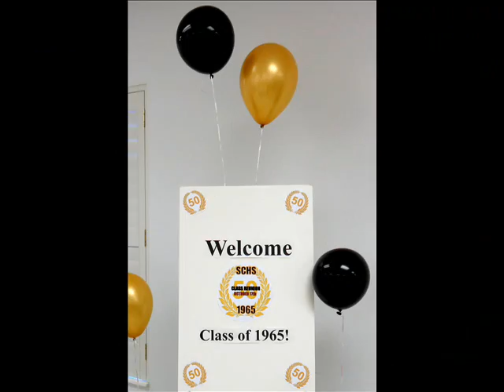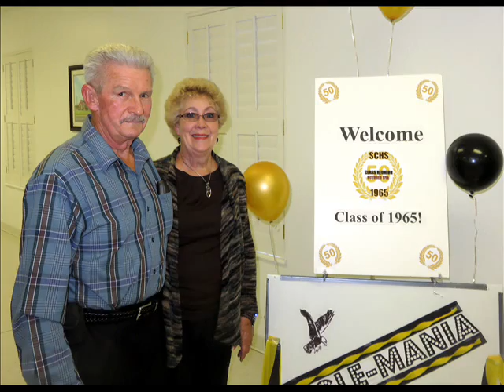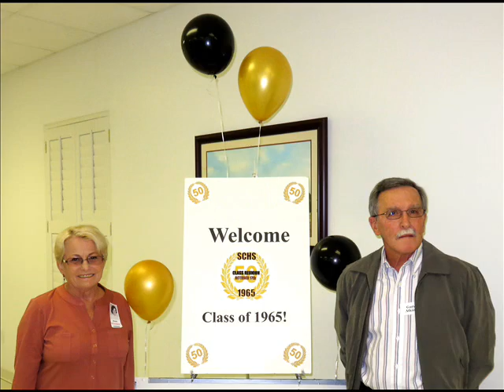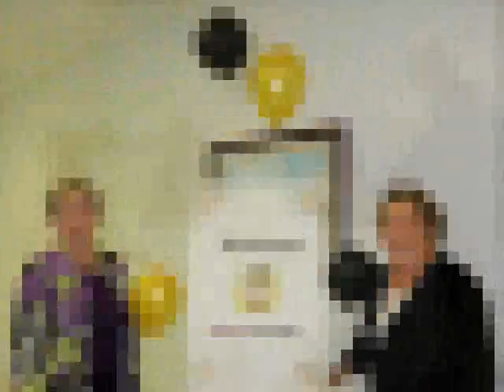Surry Central High School Class of 1965 50th Gold Reunion "Golden Memories"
"Golden Memories" was the theme of the 50th Reunion of The Class of 1965, Surry Central High School, Dobson, North Carolina.